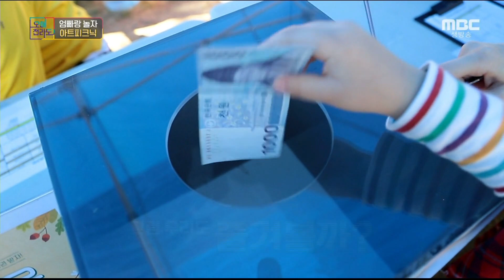키즈카페 요리 만들기 아이들이 원하는 프로그램 아트피크닉 [오매전라도]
키즈카페 요리 만들기 아이들이 원하는 체험을 다 할 수 있다!
집에만 있기 아까운 계절 온 가족이 나와 매주 토요일 오후 2시에
중외공원 잔디밭에서 진행되는 아트피크닉 프로그램
이번 주 주말 날씨도 좋은데 아이들과 나들이 한번 어때요~?